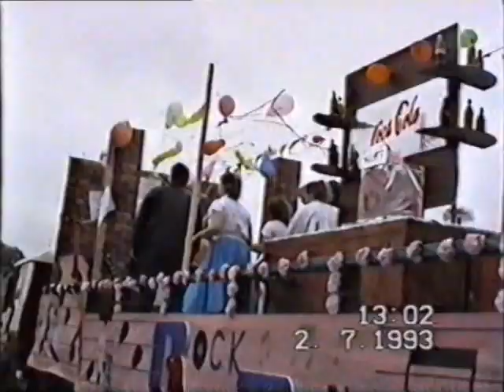Bo'ness Fair 1993